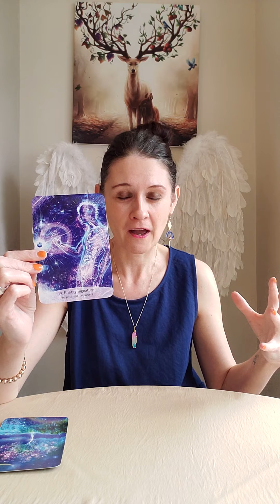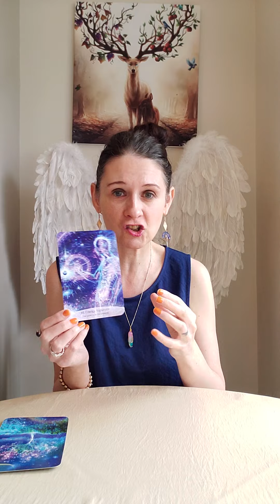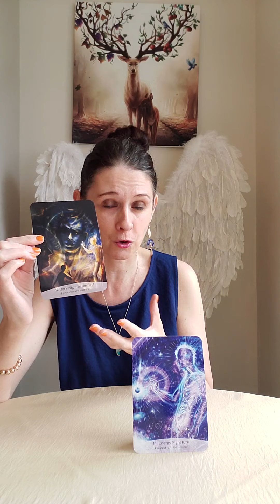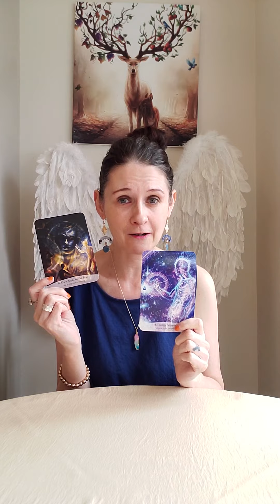Aries Daily Angel Reading Friday 8 April 2022 🔥 11:11 Awakening Power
Liz & George
Newcastle
ST55 9JP
England
United Kingdom